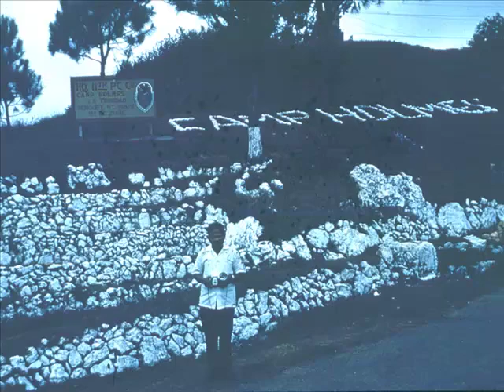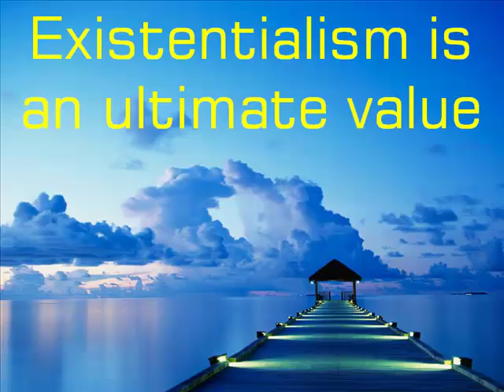If You Know Nothing About Personality: 15 Frankl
Dr. Ken Tangen continues his introduction of existentialism with a look at Viktor Frankl. You don't have to have been interned in a concentration camp (as Frankl was) to appreciate the importance of living each day as if it were your last. Although existentialism is known for its emphasis on anxiety, Frankl proposed that we are responsible for our attitudes, behaviors and reactions. Life may restrict you but we must give life meaning.